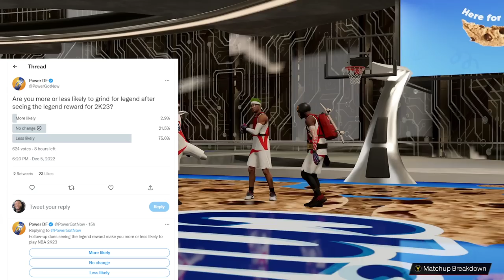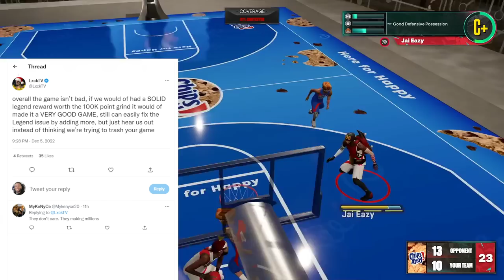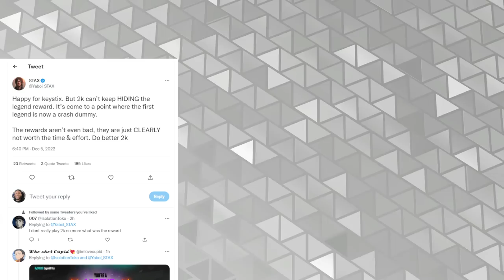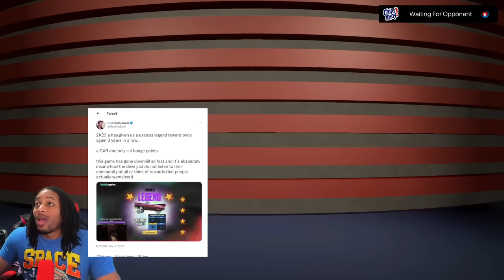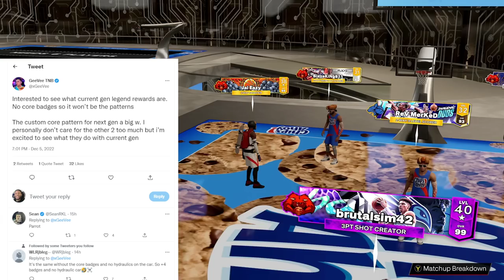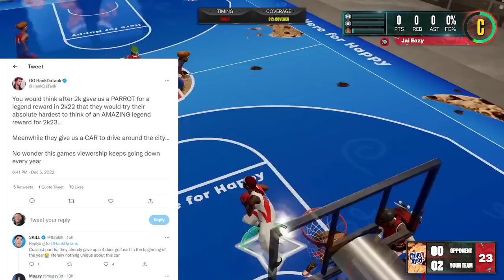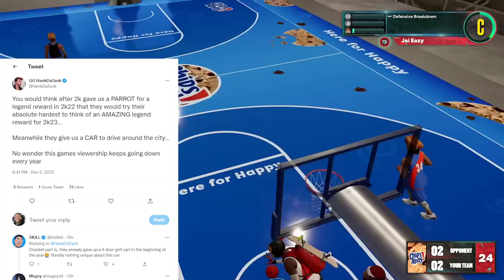NBA 2K23 UPDATE NEWS - COMMUNITY REACTS TO THE FINESSE THAT IS THE FIRST LEGEND PRIZE KEYSTIX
2K HAS DROPPED PATCH 2.0.0.14 AND IN IT WE SAY GOODBYE TO THE VC GLITCH AS WELL AS THE MY CAREER XP GLITCH WHICH COULD MAX OUT YOUR PLAYERS IN 2 HOURS.  TYCENO IS BACK COOKING AND EXPLAINS HOW HE DOES HIS SIGNATURE MOVES, AND STEEZO THE GOD IS SHOWING YOU HOW TO DRIBBLE THE BASKETBALL LIKE A TRUE GLITCHER.